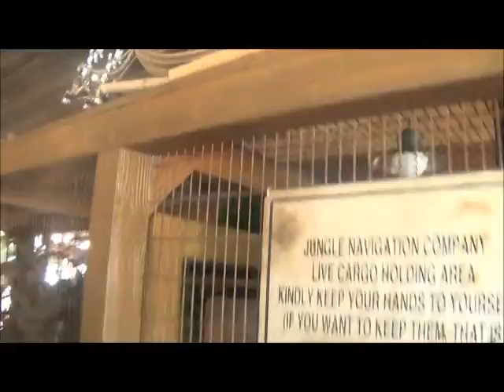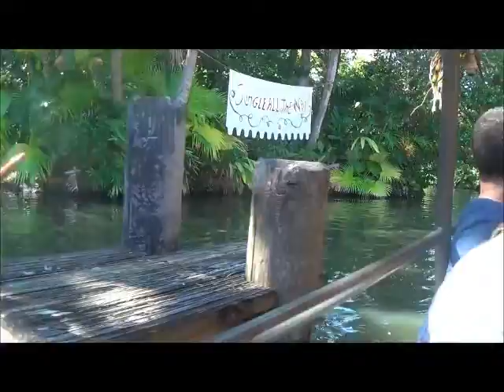Jingle Cruise - Magic Kingdom - 2014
Join Wes as he makes his first trek on the new holiday tradition: The Jingle Cruise.  Filmed at Magic Kingdom, November 2014.